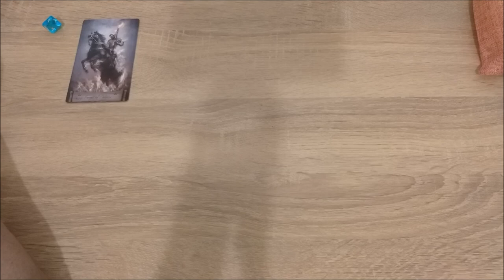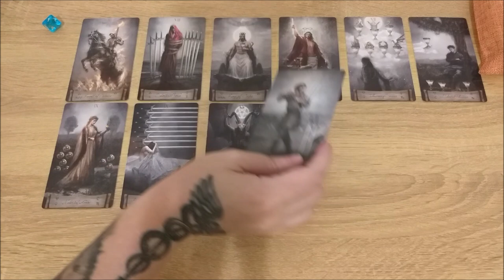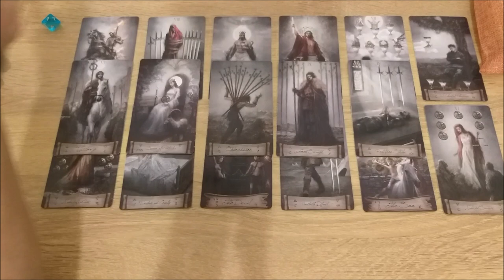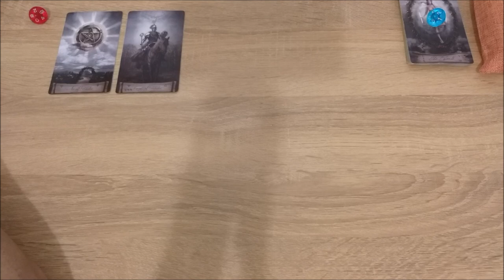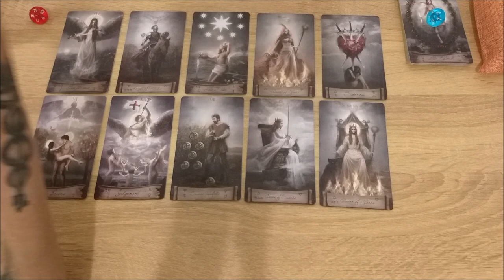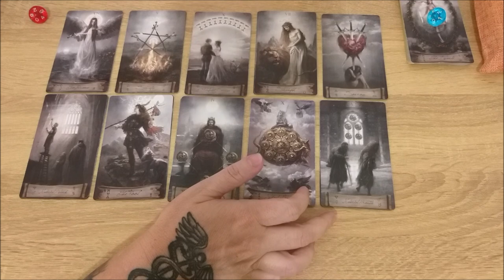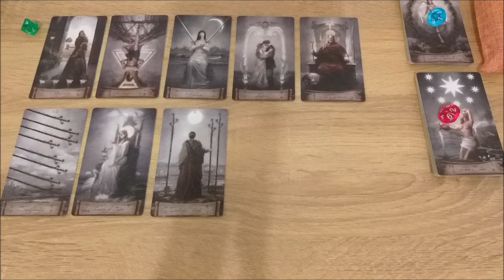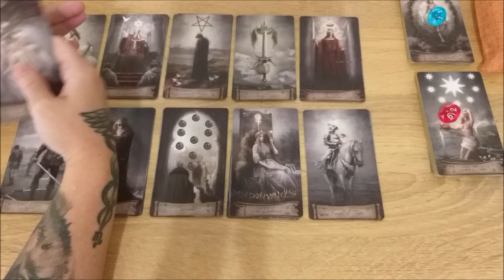Ваш икигай.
Тайм коды:
00:00 - вступление
00:41 - голубой камешек
30:32 - красный камешек
58:59 - зеленый камешек